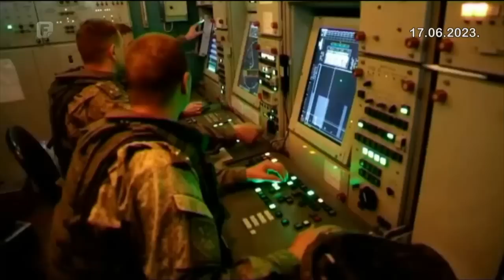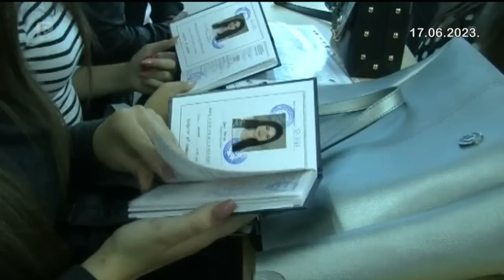Dnevnik 1 17.06.2023.